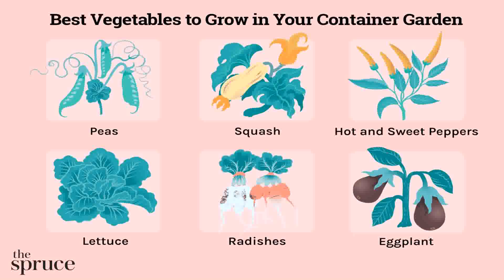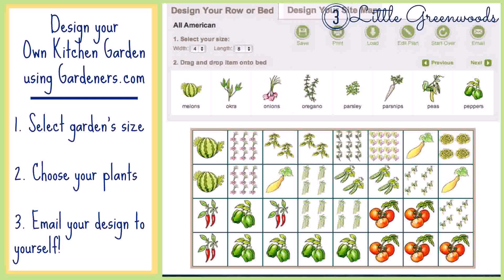Container Gardening Vegetables Ideas